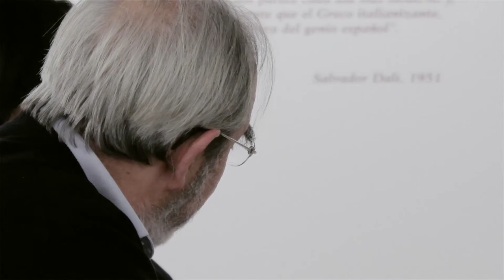Charla Coloquio ASAET - Marzo 2015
La Asociación de teatro de Mérida ASAET organiza una charla coloquio. Con Raquel Bazo junto a Leandro Pozas y Luis Argüello.
Profundizando en esta ocasión sobre el teatro clásico, desde su origen, hasta la actualidad.

Realizado por deculto films.
2015